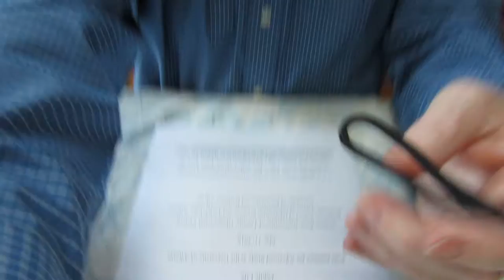Seamus Ross: Beyond Place: Data Curation Possibilities for Post-Custodial Archives and Libraries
Dr. Seamus Ross is Professor in the Faculty of Information at the University of Toronto, also known as U of T’s iSchool and Interim Director of the Coach House Institute (McLuhan Program). He served as Dean for seven years (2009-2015). Before joining Toronto, he was Professor of Humanities Informatics and Digital Curation and Founding Director of HATII (Humanities Advanced Technology and Information Institute) at the University of Glasgow (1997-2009).

During 2016 he is Visiting Professor at School of Information Sciences and Technology, Athens University of Economics and Business (Athens) and Visting Scientist at the Digital Curation Unit of the IMIS Athena Research Centre.

Dr. Ross served as Associate Director of the Digital Curation Centre in the U.K. (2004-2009) (link is external) and was Principal Director of ERPANET (link is external) (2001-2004) and DigitalPreservationEurope (DPE) (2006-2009). He was a co-principal investigator on such projects as the DELOS Digital Libraries Network of Excellence (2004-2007), Planets (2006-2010), and Digicult Forum (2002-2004). Dr. Ross was Assistant Secretary (Information Technology) at the British Academy in London (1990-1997).

Abstract

This paper looks at some digital curation challenges faced by libraries and archives and asks whether the new technologies create the possibility of curation beyond the “walls” of the archive and library. Taking as our starting point a nearly twenty-five year old groundbreaking paper by Michelson and Rothenberg (1992) we explore the technical possibilities of post-custodial distribution of archival resources. We examine the challenges of digital curation, the limitations of current approaches, and the lack of substantial progress on automation and on establishing digital preservation practices and processes which scale. In the end we consider the ways in which self-aware and contextualized digital objects interconnected in “webs of trust” can support custodial care and enable access.